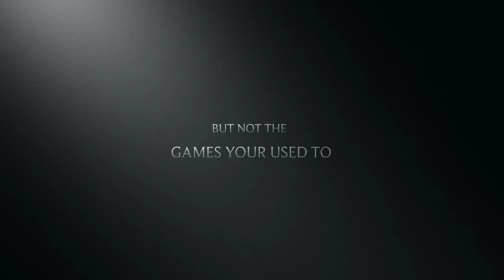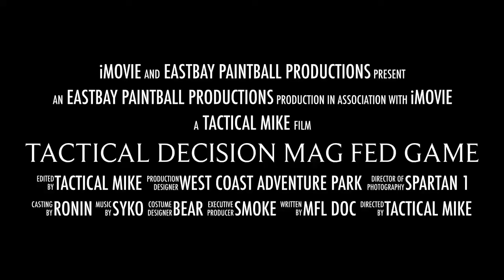Tactical Decision Mag Fed Games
TDMFG is a magfed paintball event Hosted by Mag Fed Legion at West Coast Adventure Park in Sloughhouse, CA every last Sunday of the month.